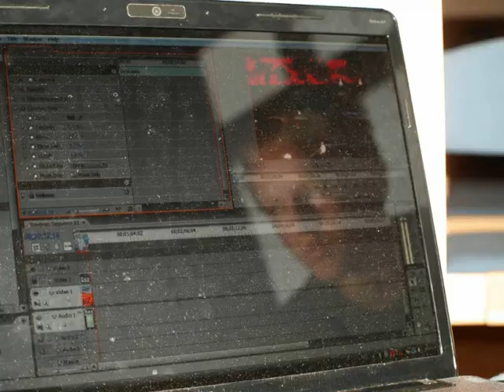DUK i bodø 08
Noen bilder fra DUK hælga den 24-26 oktober i Bodø.